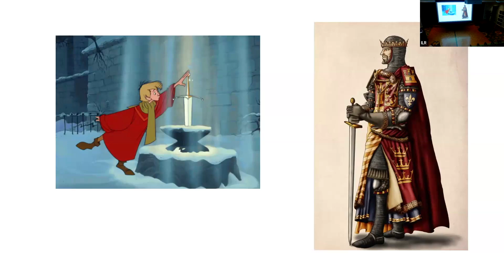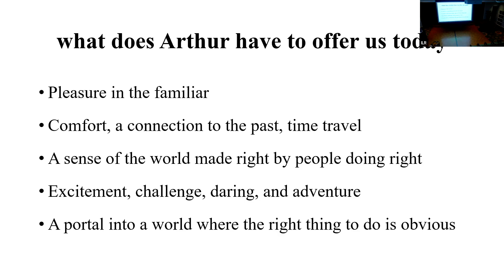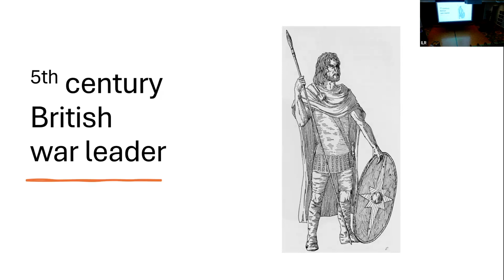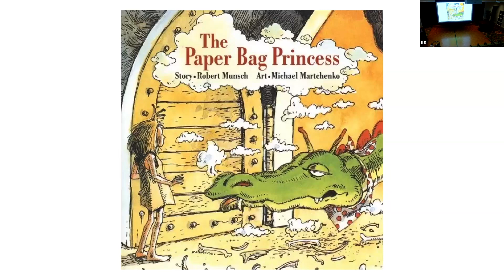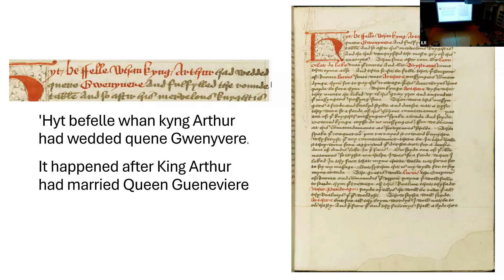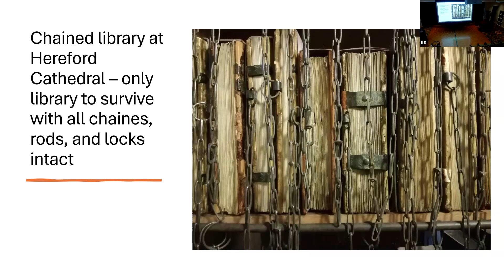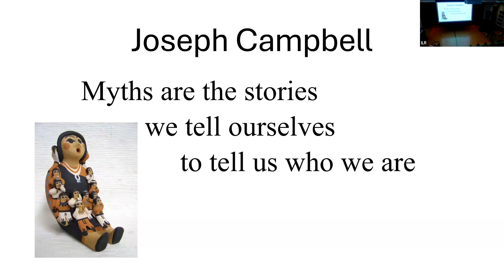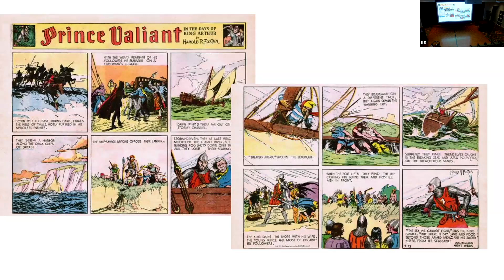Arthur: The Once and Future King, August 22, 2024, Nancy Dickson